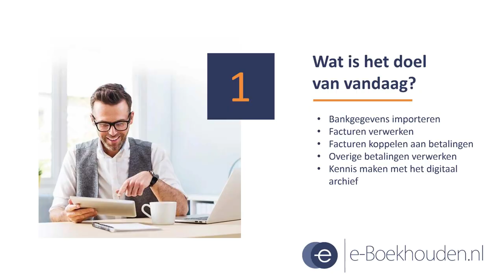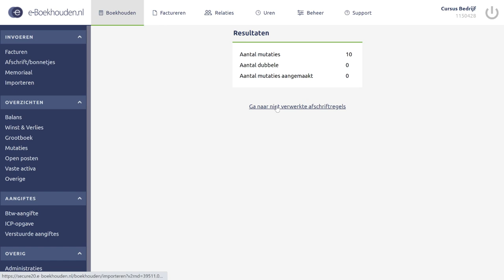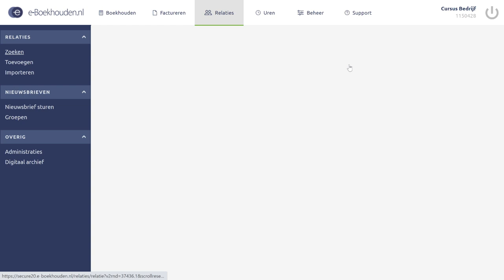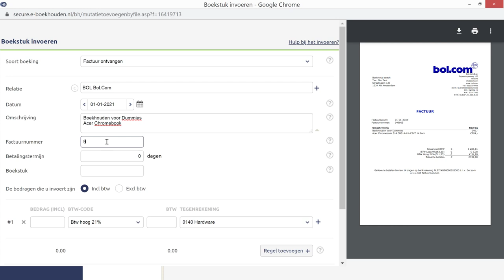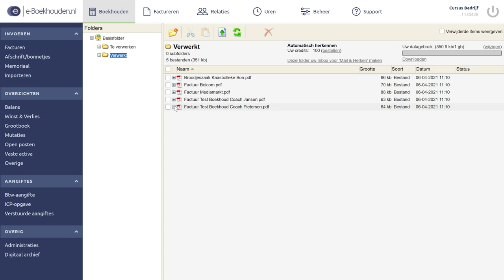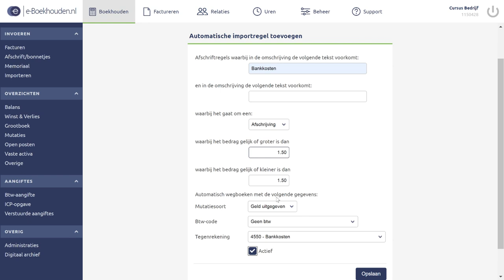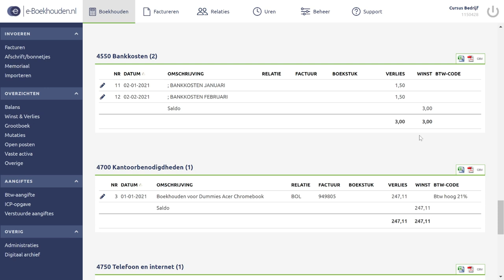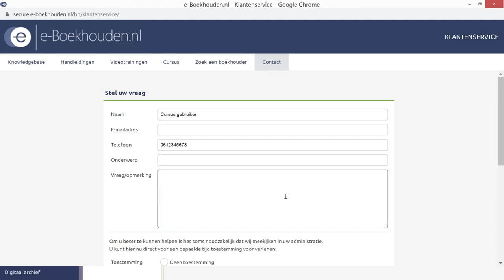Cursus online boekhouden met e-Boekhouden.nl | Webinar 3 van 6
Bent u net begonnen met uw boekhouding en leren hoe u uw boekhouding opstart en inricht in e-Boekhouden.nl? Bekijk dan onze serie webinars waarin we de basis uitleggen én meteen toepassen.

Ook starten met je boekhouding? Probeer ons boekhoudprogramma dan gratis uit

In dit webinar leert u het volgende:
- Bankgegevens importeren
- Inkomende en uitgaande facturen verwerken
- Overige betalingen verwerken
- Open posten bekijken
- Kennis maken met het digitaal archief

Navigeer makkelijk naar de volgende onderdelen in de video:
00:00 - Voorwoord
02:35 - Bankgegevens importeren
13:59 - Kennis maken met het digitaal archief
18:41 - Inkomende en uitgaande facturen verwerken
36:14 - Overige betalingen verwerken
38:15 - Automatische importregels
43:23 - Overzichten
52:12 - Samenvatting